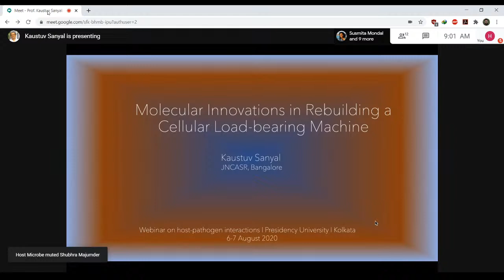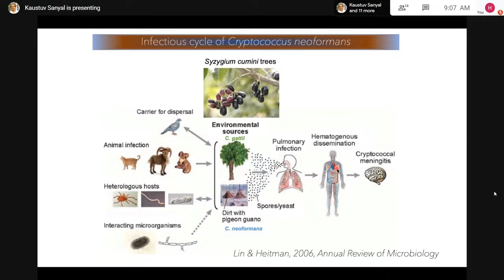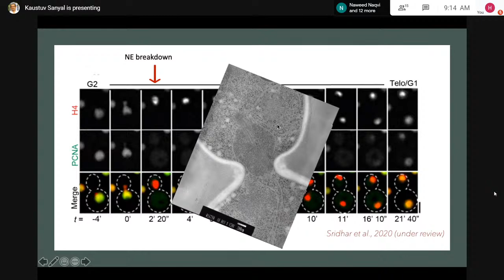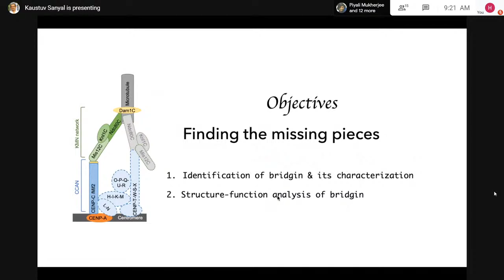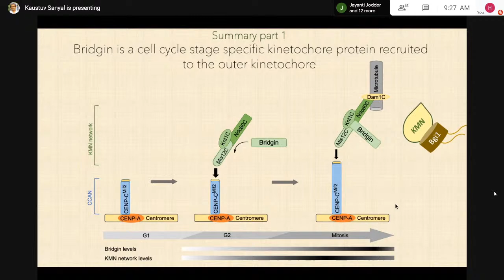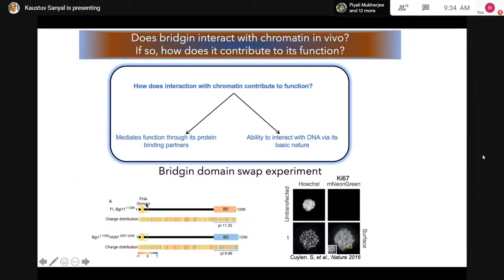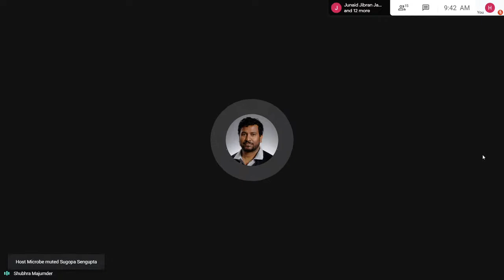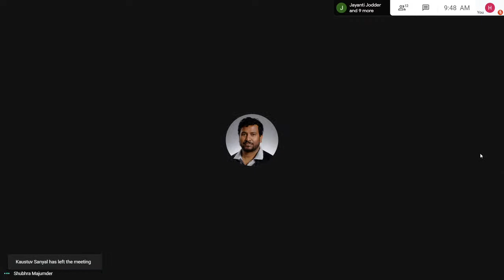Prof Kaustuv Sanyal: Molecular innovations in rebuilding a load-bearing cellular machine.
Talk by Prof Kaustuv Sanyal, JNCASR, Bengaluru: 09:00 am to 09:30 am.

Topic of talk: Molecular innovations in rebuilding a load-bearing cellular machine.

Microbes, the most widely distributed life forms on earth possess the capability to impact its associated host either positively or negatively or both and thus acts like a double-edged sword within the living organism. The current global pandemic has revealed once again how vulnerable we are as a system against invading micro-organisms. This necessitates to understand the dynamic interactions between microorganisms and their hosts for our survival.

This webinar brings together scientists from across different spectrum of biology spanning from immunology, cell biology, parasitology and vector biology to plant microbiology under one umbrella who will talk about the cutting-edge research on microbial interactions with their associated hosts (plants, animals and humans) along with its future directions and challenges.

This will provide an interactive platform to discuss and learn recent research advancements on different aspects of health and disease in the light of host-microbe interactions.

and fill up the feedback certificate between 7th August, 12:30 pm and 10th August, 11:59 pm.